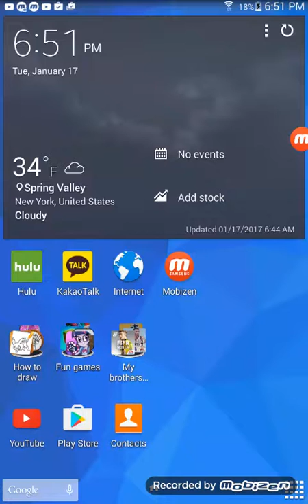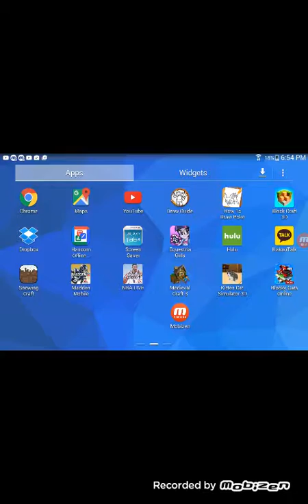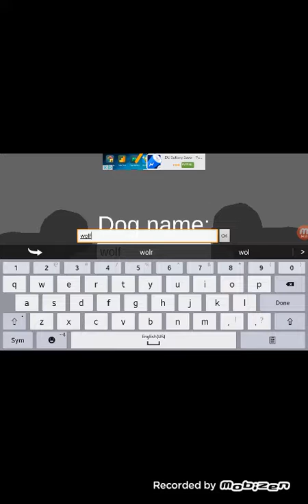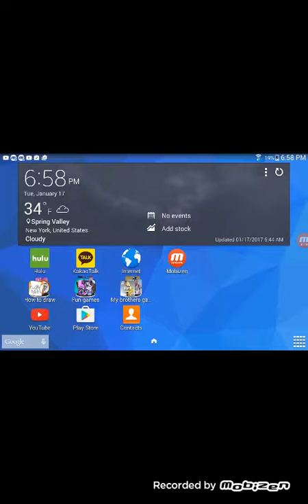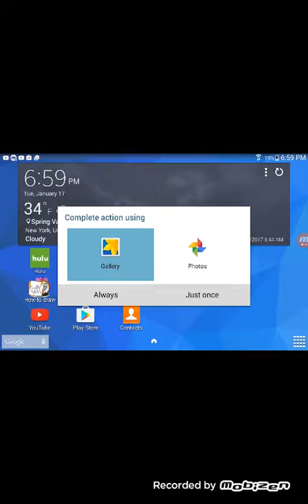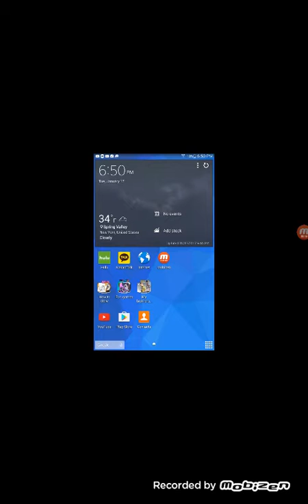The miner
This has some other things in it